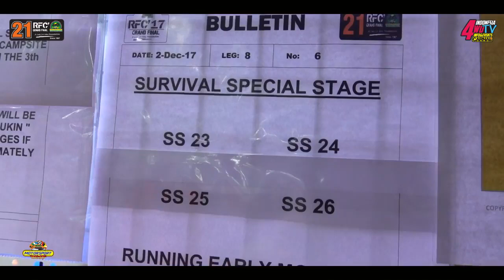Petron Rainforest Challenge 2017 | Grand Final, Twilight Zone and Survival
Final stages of the Rainforest Challenge 2017, the Twilight Zone and Survival!

Missed out on the highlights of the most thrilling adventure of the year, the RFC 2017 that's powered by Petron Turbo Diesel Euro 5? Surf our Facebook and Instagram page!